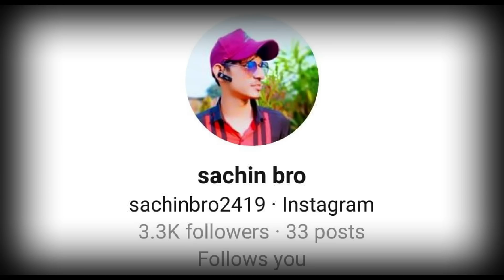एक पारी से SHUBMAN GILL की ENTRY सीधे WORLD CUP मे. KL RAHUL पे क्यों बरसी दुनिया.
This video talks about the recent cricket updates including Asia Cup  Series, Virat Kohli, Rishabh Pant, Dinesh Karthik, Avesh Khan, Chahal Bhuvneshwar Kumar, Sanju Samson. Rohit Sharma, Rahul Tripathi, Deepak Hooda, Suryakumar Yadav, Hardik Pandya, Kl Rahul and Indian Cricket Team